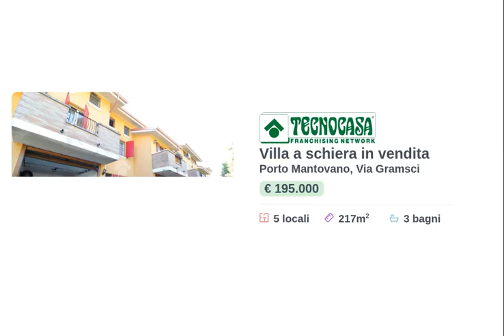Villa a schiera di recente costruzione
PORTO MANTOVANO - Proponiamo in vendita villetta a schiera di recente costruzione situata in zona tranquilla e comoda ai principali servizi.

L'immobile si compone di zona giorno a piano terra, con soggiorno e cucina abitabile separata. Sullo stesso piano è presente l'antibagno con attacchi lavanderia ed il primo bagno con vasca.

Procedendo al piano superiore è presente la zona notte composta da due ampie camere matrimoniali, una camera doppia ed un secondo bagno con vasca idromassaggio.

L'ultimo piano è mansardato, adibibile a zona studio/hobby ed è dotato di bagno con doccia.

Completa l'immobile l'ampio garage di pertinenza.